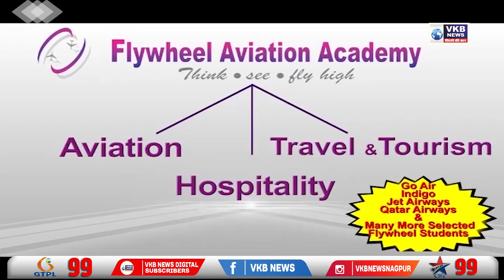पवईच्या वेस्टीन हॉटेल मध्ये शिवसेनेचे आमदार दाखल